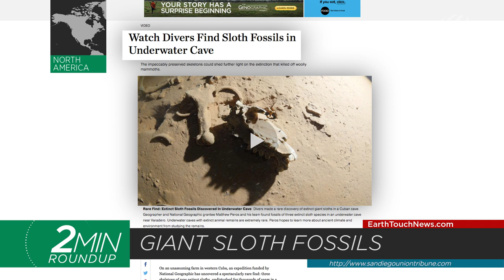Chimpanzee rights, giant sloth fossils & a surprise comeback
One of the most endangered birds in the US makes a surprise comeback, tragedy as 24 pilot whales strand in the Gulf of California, an underwater cave yields giant fossils, a new documentary spotlights chimpanzee rights & a nest cam in Israel captures a daring predation!